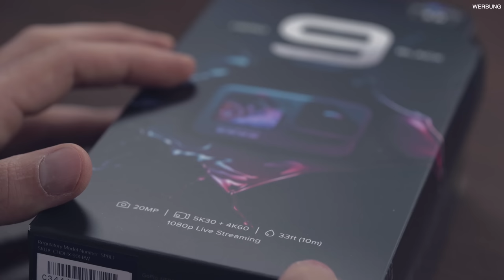XXL Unboxing GoPro Hero9 Black + komplettes Zubehör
Heute die GoPro Hero 9 Black mit dem gesamten Zubehör im Gaming und Streaming Test.

►► Das Wohnzimmer-Setup:

► PS5 bestellen*
► PS5 Digital bestellen*
► Der Controller*
► Xbox Series X jetzt bestellen: *
► Xbox Series S jetzt bestellen*
► Speichererweiterung für die X & S*

► Dieses Video beinhaltet Werbung in Zusammenarbeit mit GoPro. Weitere Infos